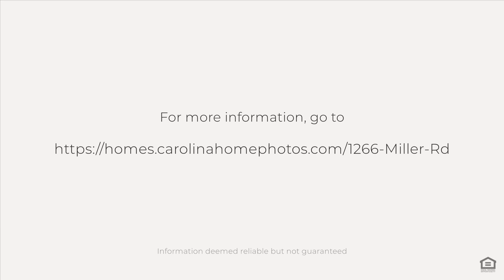1266 Miller Rd, Camden, SC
See the Property Website! :: Lakefront Haven on Lake Wateree Welcome to 1266 Miller Road on Lake Wateree in Camden, a picturesque lakefront property offering a blend of tranquility and lake living. Nestled in a large protected cove with 309 feet of water frontage, this 4-bedroom, 2-bath home is a rare gem. The heart of this retreat is the primary suite upstairs, featuring a private screened porch that invites you to unwind with stunning lake views. The primary suite has a two vanities and two large closets. The interior boasts a spacious living room, centered around a large fireplace, perfect for cozy evenings. The covered 14x28 outside screened-in patio (with a sink and electricity) extends your living space outdoors, ideal for entertaining or quiet reflection. A double bay floating dock and boat ramp grants easy access to deep waters, enhancing your lakeside experience. Located just 8 minutes from Camden, this property offers both seclusion and convenience, making it perfect as a weekend escape or a full-time residence.